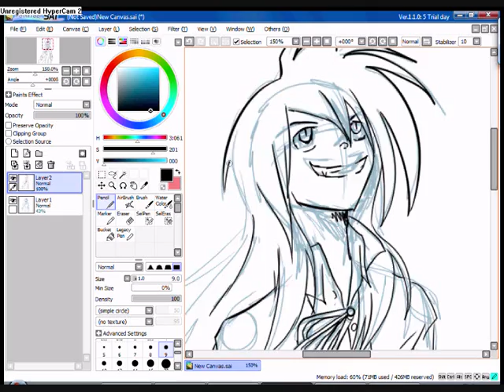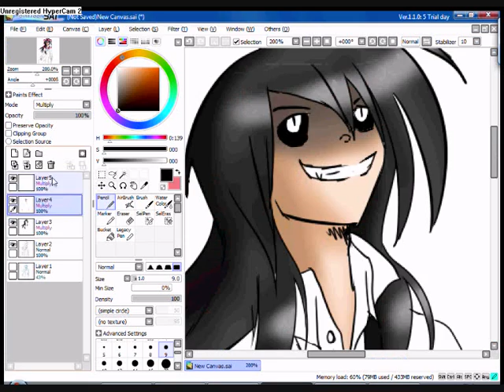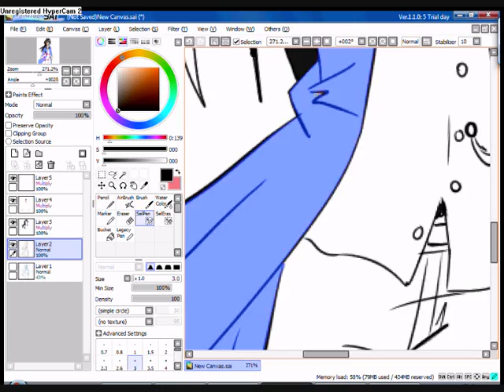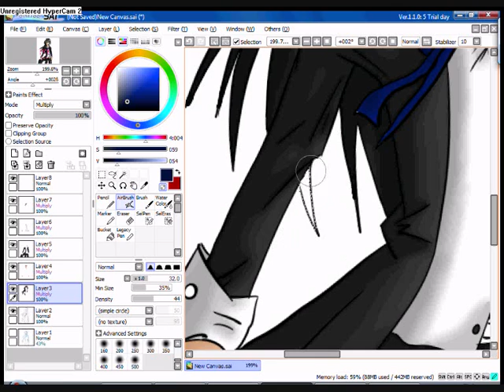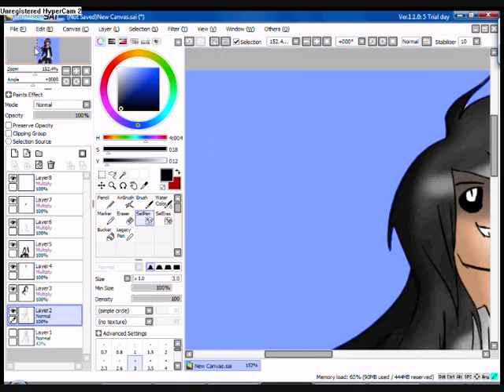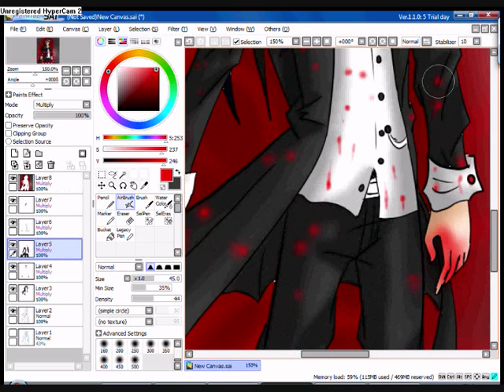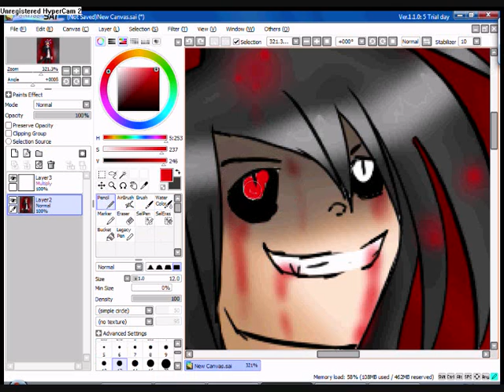Blacky-the blood tribut speedpaint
i have listen to some horrible music =D
so i have create this xD
Use:
Paint Tool Sai
Grafic Table
WMM